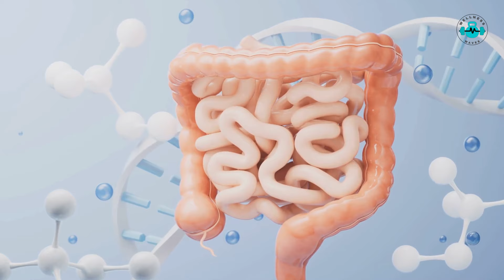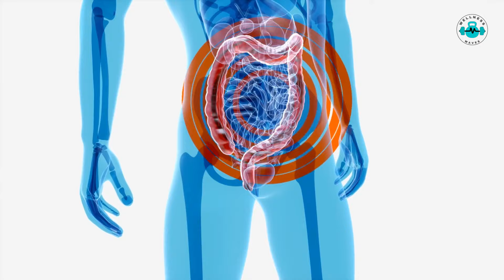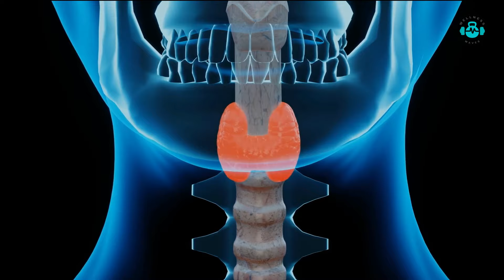Thyroid Disease: 9 Signs and Symptoms of Hypothyroidism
In this video, we uncover the 9 key signs and symptoms of hypothyroidism, a common but often misunderstood condition affecting millions worldwide. Learn how to recognize the subtle clues your body might be giving you, and understand why early diagnosis is crucial. If you’re experiencing unexplained fatigue, weight changes, or other unusual symptoms, this video is a must-watch. Stay informed, stay healthy!